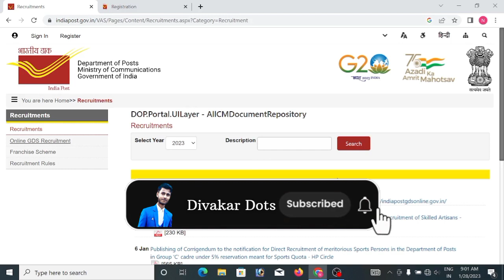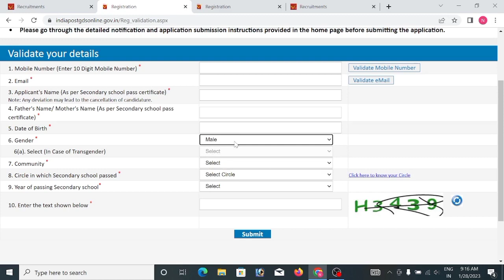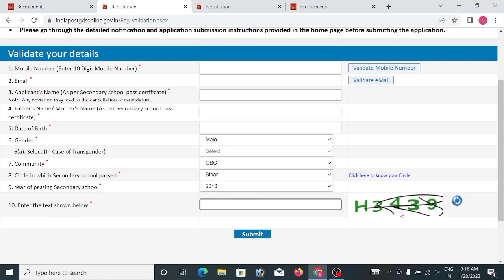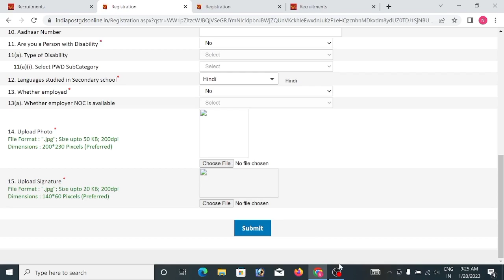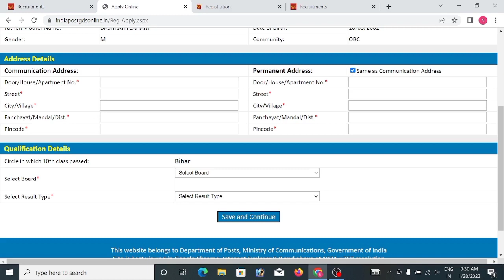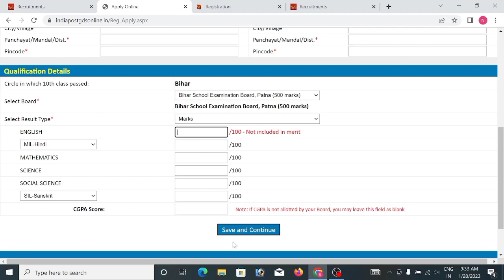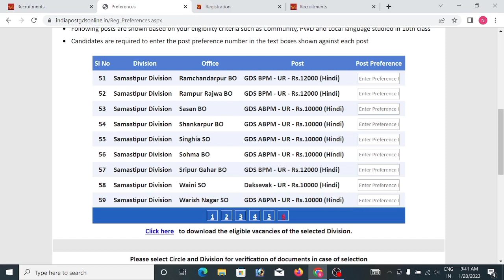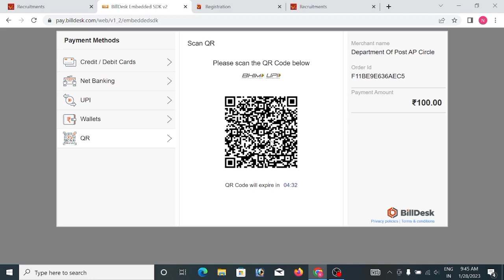India Post Office GDS Vacancy 2023! India Post GDS Online Form Kaise Bhare 2023 ! Post Office Bharti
India Post Office GDS Vacancy 2023! India Post GDS Online Form Kaise Bhare 2023 ! Post Office Bharti India Post Office New Vacancy 2023, India Post GDS Online Form,
 Fillup Kaise kare, how to india post gds online form 2023

About This video 👇

Dosto es video me mai aap logo ko India Post Office GDS Online Form Kaise Bharna hai iske bare me sampurn jankari step by step bataya  hu